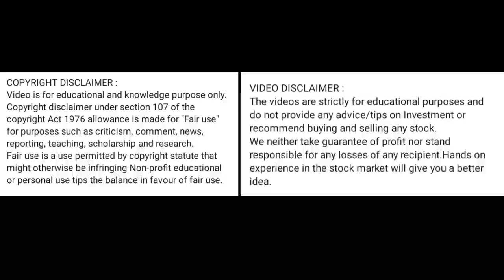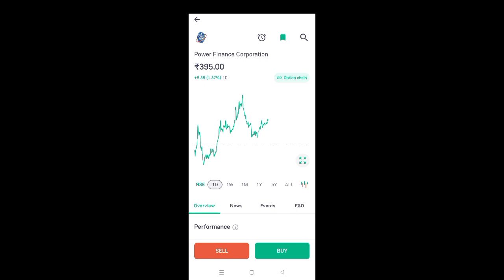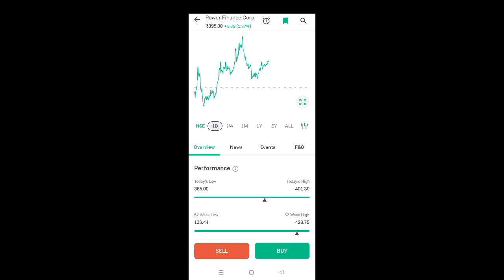pfc share price today I pfc share latest news today l pfc share news today l pfc share news